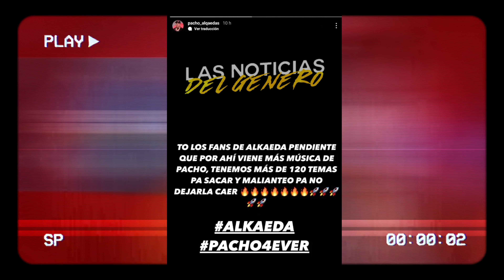ANUEL DEMUESTRA SU APOYO A HANZEL LA H | PACHO EL ANTIFEKA ANUNCIAN QUE PASARA CON SU....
CONTACTO 📲
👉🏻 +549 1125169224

VIDEOS ORIGINALES CREADO POR @LasNoticiasdelGenero  ®